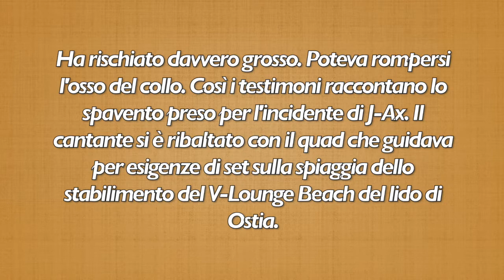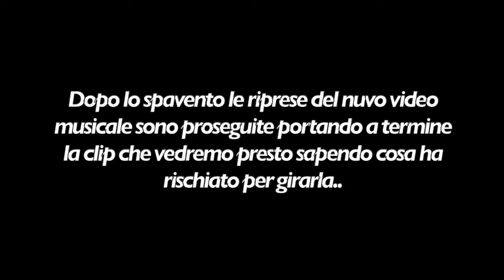PAURA PER J-AX. INCIDENTE COL QUAD. SI È RIBALTATO